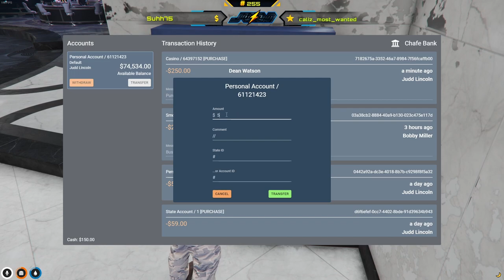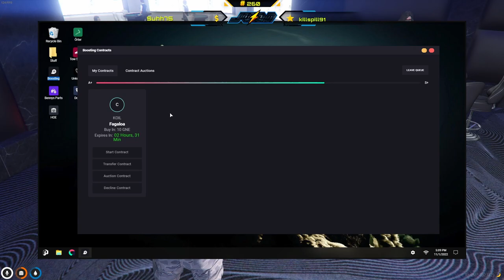judd and summit1g hit the casino